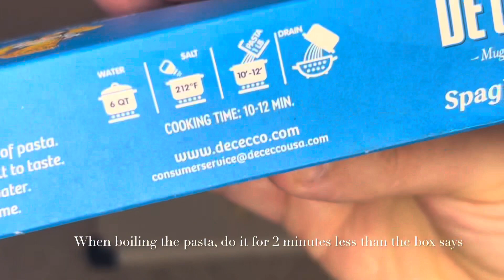Spaghetti Alla Miso - Italian Japanese Pasta!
Recipe:

Sauce:

- 3 tablespoons of Miso Paste
- 2 tablespoons of Mirin/Soy Sauce/Rice Vinegar
-  Splash of lemon juice and zest

While cooking:
1 tablespoon of olive oil in pan
- 1 clove of garlic
- 6 baby Bella mushrooms
- 1/2 of a brown onion
Sautéed

Then add sauce mix with some pasta water
Once the water starts to cook out add:

- 3 oz cultured butter (or truffle butter)
-Grated Parmesan or Pecorino

For garnish:
Parm cheese (grated)
Green onion (sliced)